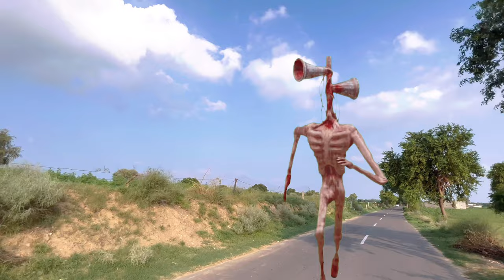dinosaur in real life | Trex chase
music from infraction , whitesand

Jurassic world video

This video is based on t
movie scene t-rex chase part 4 and if you like these t+rex chase full movie and dinosaurmove we make dinosaurs chase and t rex part4 editing started t rex chase part 1 and videos based on real dinosaur movie of t rex chase 4 and videos like t rex chase full movie hindi dubbed also you can see on this channel dino chase 4

Description
dinosaur video I tyrannosaurus rex | Jurassic park scene

jurassic world game | jurassic park game | dinosaur
video I tyrannosaurus rex | jurassic park scene | jurassic world scene I trex attack | dinosaur attack I trex I trex chase part 3 | trex vfx I dinosaur vfx | trex animation I dinosaur animation | dinosaur | dinosaur cartoon / jurassic world 2 | jurassic world falled kingdom | chris
pratt | the

The most favourite ❤️ videos

zach king | jurassic world trex | dinosaur adventure | dinosaur tovs | dinosaur movie | dinosaur song | trex 3ds max maya | jurassic park trex | indominus
rex | irex | Jurrasic Park | Jurrasic Park 2 | jurrasic world I
Dinosaur | t-rex | Tyrannosaurus | rex | raptor | Jurrasic /
World | FanMade | Movie | Film | Video | Edit | Dinosaur
movie | dinosaur song | trex 3ds max | jurassic park trex I
indominus rex
Jurassic World Dominion I Trailer 2 [HD1 | Jurassic World
Dominion | Trailer 2 [HD]

Because this video also show you

siren head and siren head sound of siren head videos, siren head song, and if you like siren head game, then siren head movie, siren head cartoon, siren head 360, hmm Apne liye siren head ki video, or siren head coffin dance pe video bna denge thanks 🙏